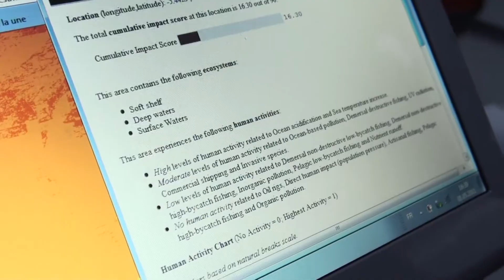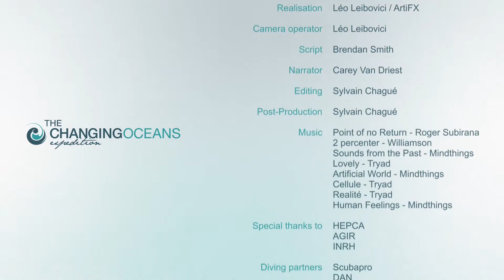Human Impact on the Oceans - The Changing Oceans Expedition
The Changing Oceans Expedition is an adventure through the world's most important marine eco-regions.

Onboard our flagship, Fleur de Passion, scientists explore to what extent human activities are affecting the richness of life within the oceans and how, if unchecked, their impact may ultimately be detrimental to our own existence.

Our core scientific mission, developed by Dr Ben Halpern and his team, revolves around their global map of human impact on marine ecosystems. This map makes it easy to visualize the scale of a wide range of human activities which are stressing our living oceans, from fishing to climate change to run off from land-based pollution.
By Léo Leibovici